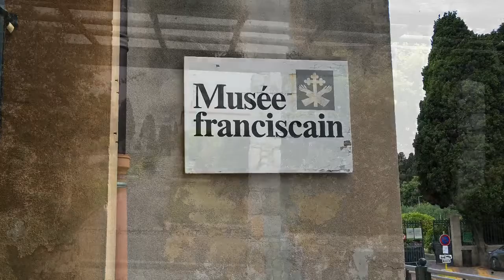Franciscan Church and Monastery of Cimiez Nice France Benedictine monks Italian-style gardens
Franciscan Church and Monastery of Cimiez Nice France
This Franciscan monastery and the surrounding gardens built in 1546 by the Benedictine monks of the abbey of Saint-Pons.
The peaceful and relaxing gardens feature a rose garden with pergolas, terrace gardens,  orange, lemon, pomegranate and Magnolia trees and fantastic views of Nice.
The church has a museum.  Henri Matisse is buried in the cemetery.
Located near the Regina where Queen Victoria stayed and also next to the Matisse Museum.
“Nice - Cimiez
Nice, one of France's most famous cities, spreads at the foot of the Colline de Cimiez.
Perched on the hillsides, about 2 kms from the city center, Cimiez therefore boasts prime views of Nice and the Mediterranean.
This is where where the Romans built their city in 14BC.
The well preserved and extensive vestiges are now part of a beautiful public garden abundantly planted with olive trees, Le Jardin des Arènes de Cimiez.
Cimiez was developed through the centuries with exceptional buildings and properties.

Monastère Notre-Dame de Cimiez
You'll find  the Monastère Notre-Dame-de-Cimiez at the far end of the park.
Benedictine monks founded the monastery in the 9th century; the Franciscans took over in 1546 and built the existing monastery, which include the Neo-Byzantine style Notre-dame de l’Assomption Church, the cloister, cemetery and gardens.
Cimiez Monastery has been active since and was classified Historical in 1993; the cemetery and gardens in 1994.
The church contains a wealth of religious art, which includes a Pietà, a Baroque wooden altarpiece and a superb seraphic Cross.
The cloister today serve as a venue for musical events, but also for Sunday Masses during the summer season.
The Italian-style gardens spread over 9,550m2.
They replace the monks’ orchard and vegetable garden, but have preserved the original layout with the well and ancient pergolas crumbling under climbing roses.
From there, you'll get a superb view over Nice and the sea.
Finally, you'll find the tombs of Henri Matisse and Raoul Dufy in the cemetery.
Seraphic Cross of Cimiez
It's impossible not to fall in love with the magnificent white marble Cross on Place du Monastère de Cimiez.
Its twisted column supports a trefoil-shaped cross.
One side represents a crucified seraphim (hence his name), the other the Virgin.
These two themes represent a vision of Saint Francis of Assisi, the founder of the Franciscan order.
This Cross, however, is a replica.
The original Cross was carved in 1477 and stood in the monastery cemetery.
A local inhabitant, however, hid the Cross during the French Revolution to save it from destruction.
In 1804 the Cross was placed on Place du Monastère de Cimiez, but was vandalized in 1979 and moved to one of monastery church’s side chapels.
The current replica has since replaced it on the square.
The original Croix séraphique de Cimiez was classified Historical Monument in 1904.”